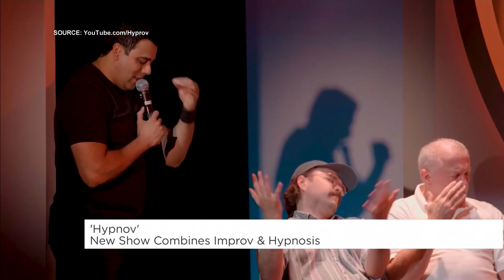Colin Mochrie teams up with master hypnotist | Your Morning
The comedian is hitting the road with Asad Mecci for their new show called ‘Hyprov.’